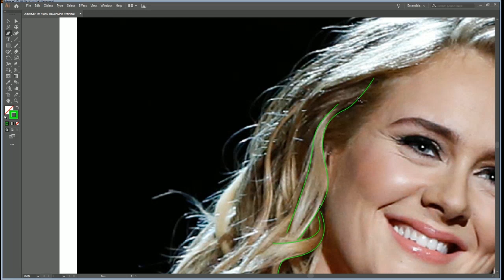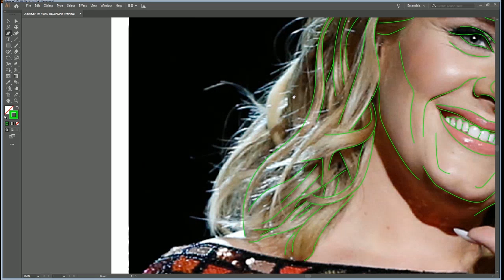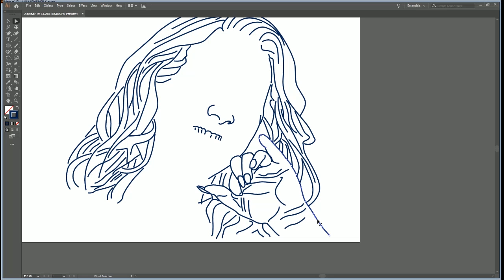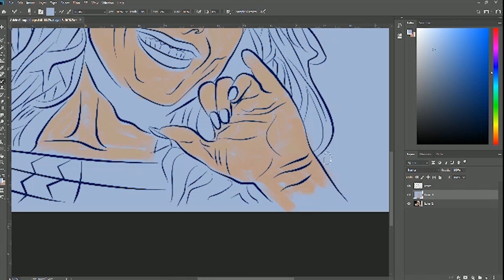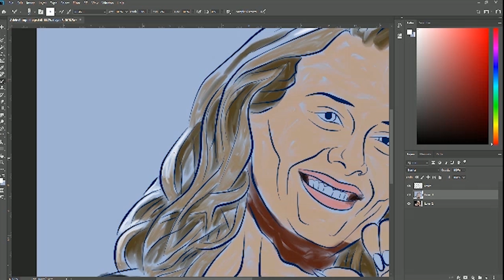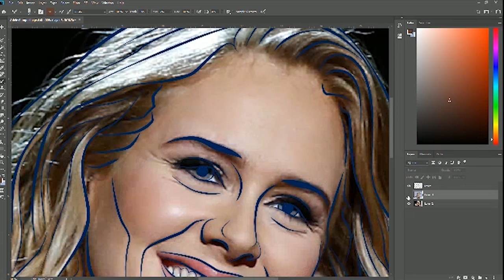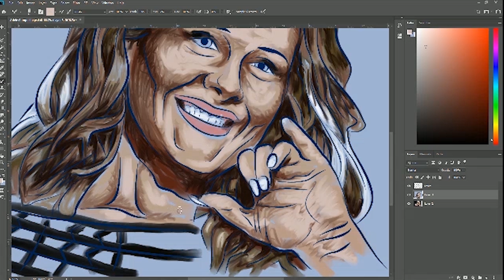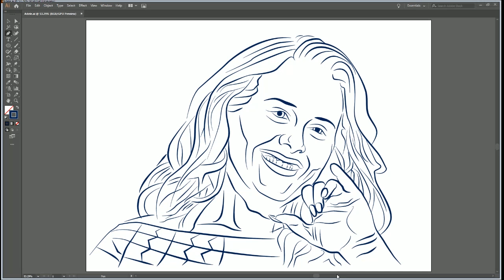Happy Accidents Adele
Real time view of the creation of a fan art drawing of Adele. To see other examples of my work visit my portfolio